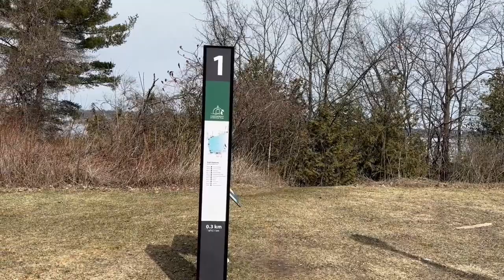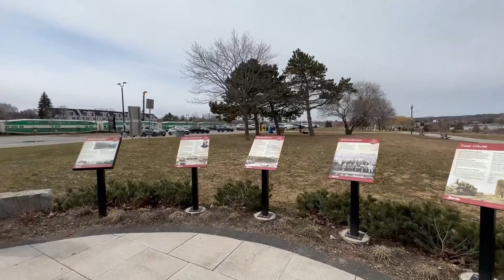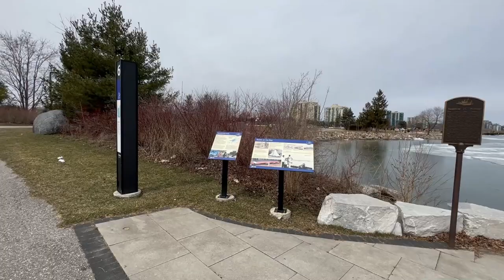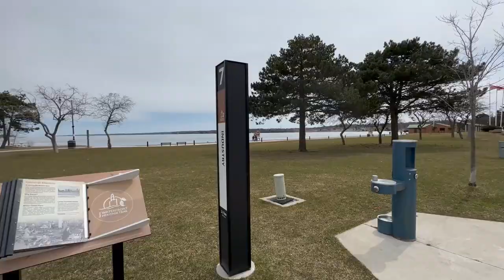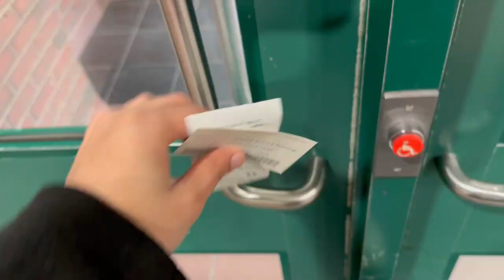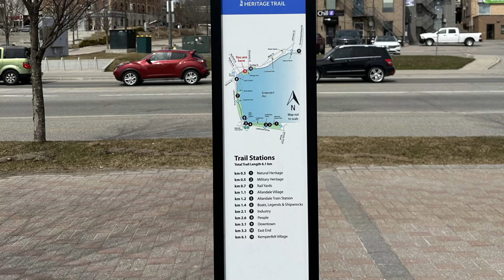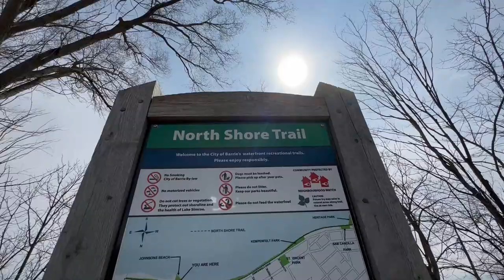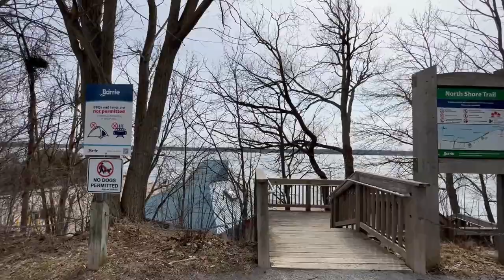Barrie, Ontario | Canada Vlog | Kenil Explorations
Here is the Vlog of my long weekend trip to Barrie. Loved the nature and explored it beauty.

It takes lots of efforts to make VLOG videos.

Walked over the trail on Simcoe Lake and visited many attractions.
Hope this helps you find something interesting & enjoyable.